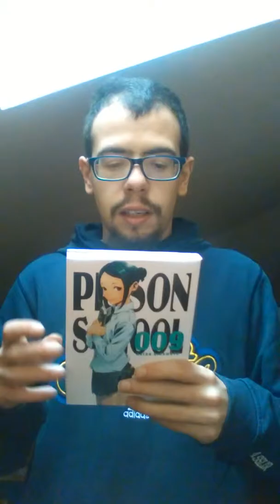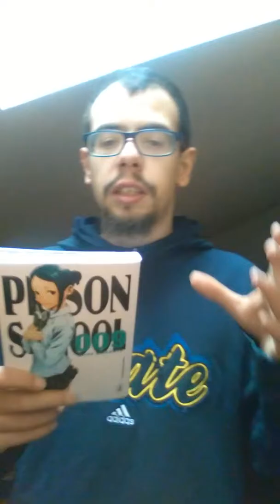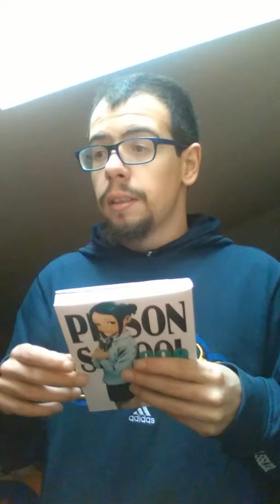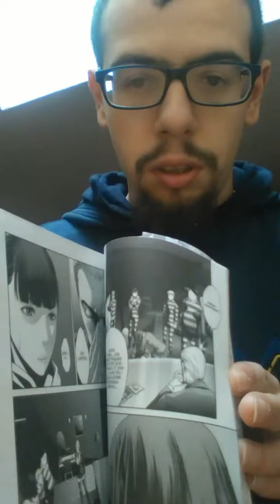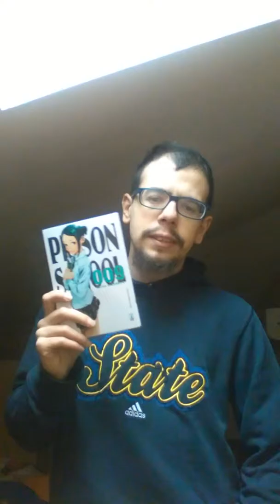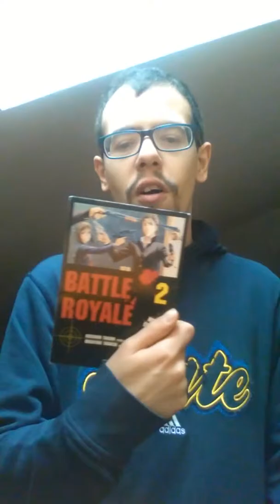bertapelle's comic manga e anime 18: recensione prison school